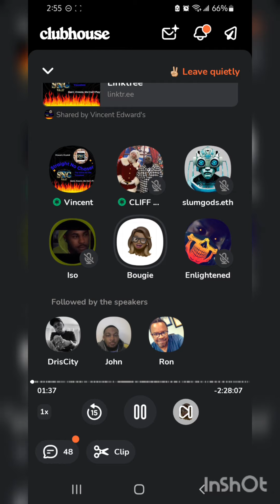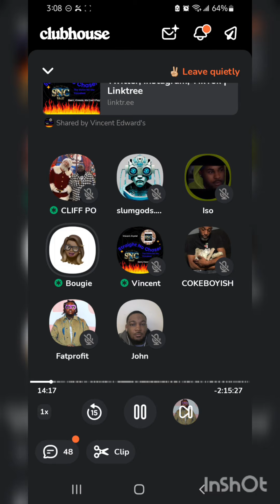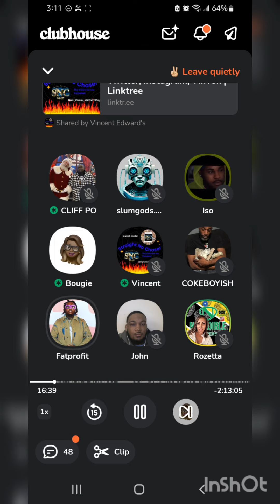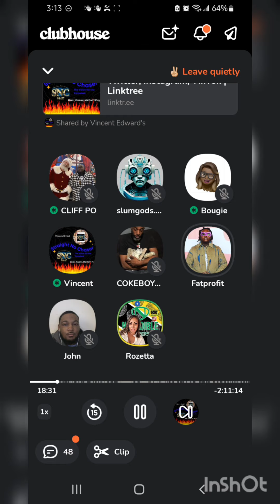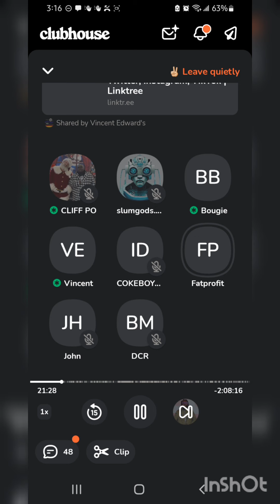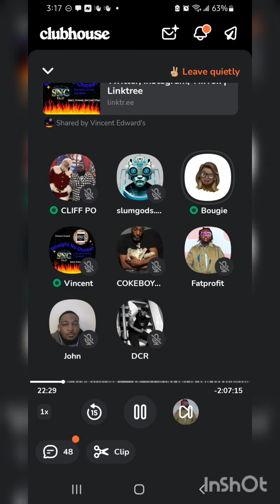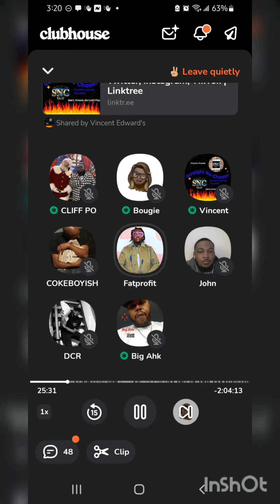MILES FARLEY, YOUNG THUGS CO DEFENDANT CAUGHT TALKING ON THE PHONE...! HE SAID WHAT?!-SNC